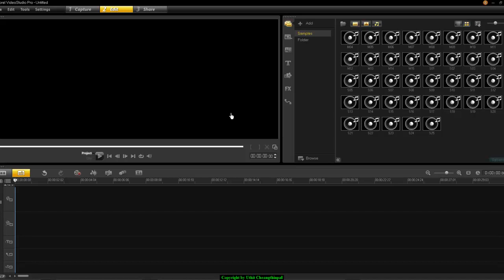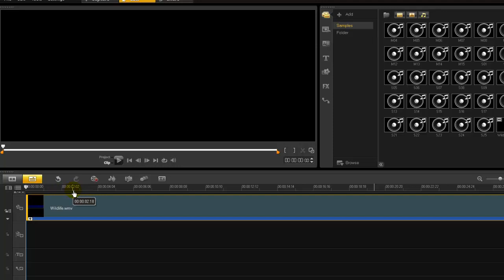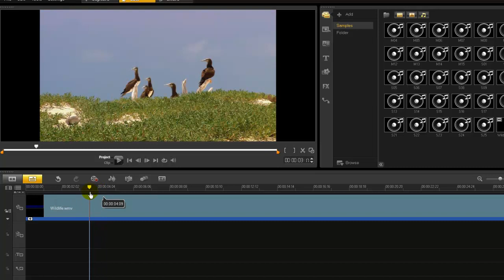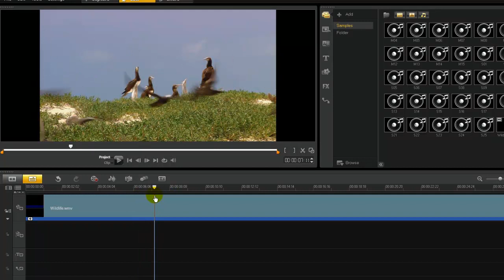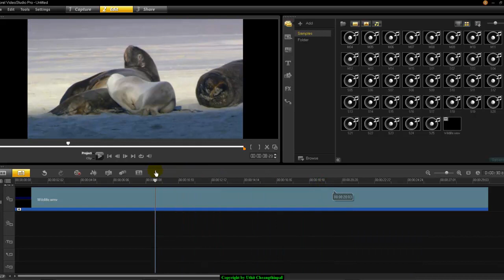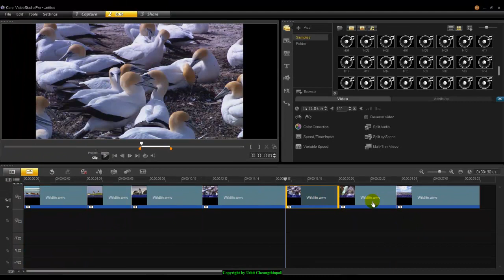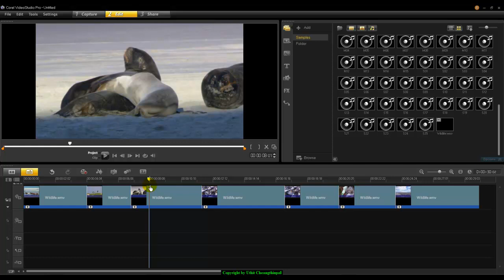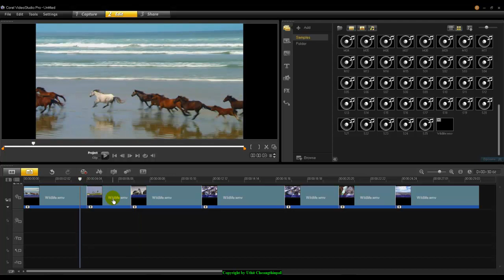Corel VideoStudio ตอน การแบ่งคลิปวิดีโออัตโนมัติ (Split by Scene)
การตัดคลิปวิดีโออัตโนมัติ (Split by Scene)